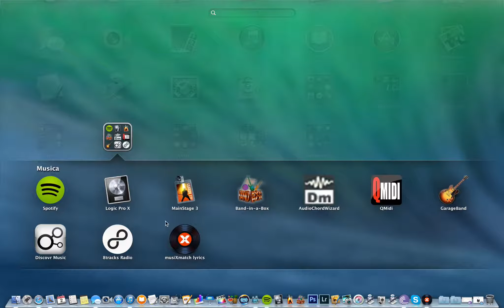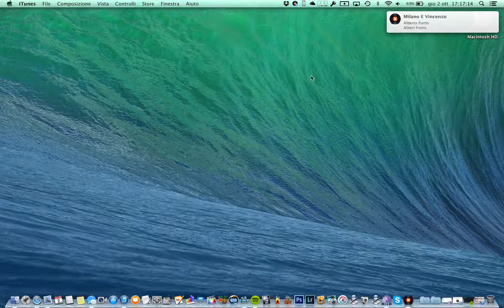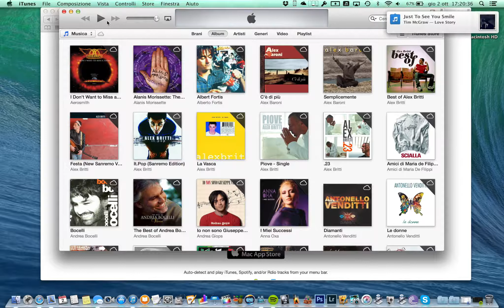SkipTunes o musiXmatch? - Qual è l'app migliore per notificare i brani?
Qual'è l'applicazione più utile per notificare il cambio dei brani su Mac?